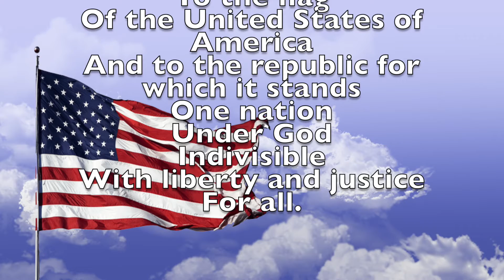The Daily Titan Oct. 1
This video is about Daily Titan Oct. 1